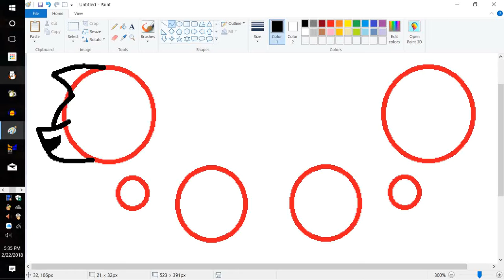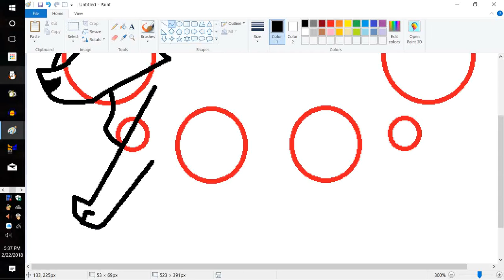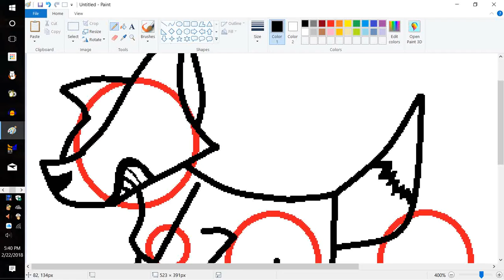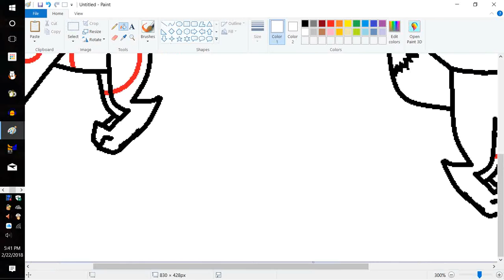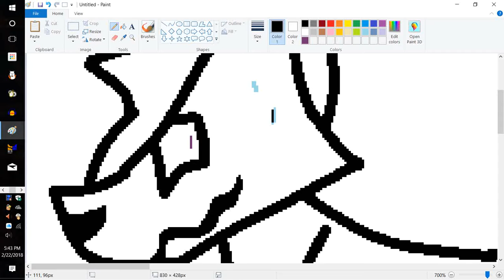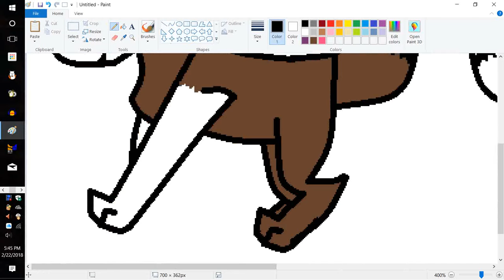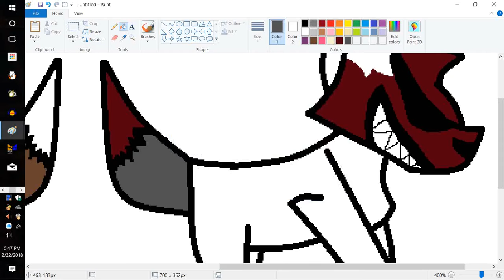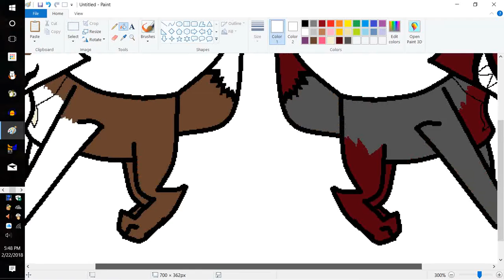Shigo and Anti-Shigo Speedpaint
Both are technically genderfluid (they go by female pronouns though)
dANGIT I FORGOT SHIGO'S STUDDED BRACELET AND ANTI-SHIGO'S SPIKED BRACELET